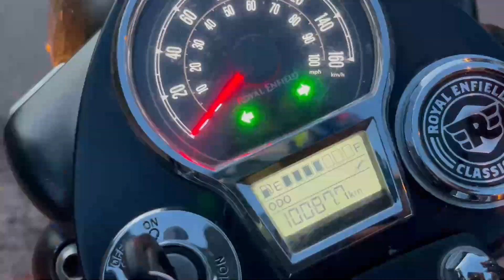Royal Enfield Classic 350 REBORN 10000 KM Ownership | Disappointed for This😡 | Touring Modifications